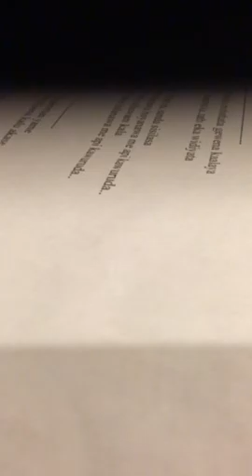Api kavuruda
X